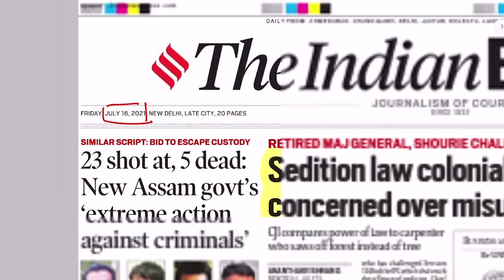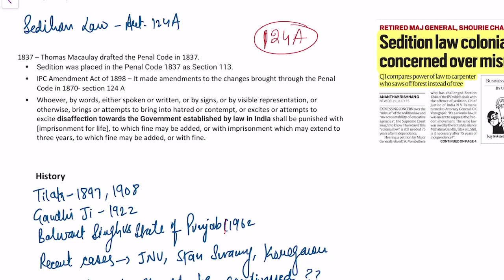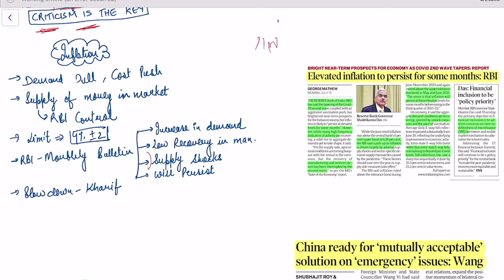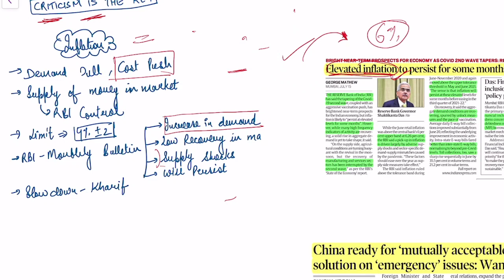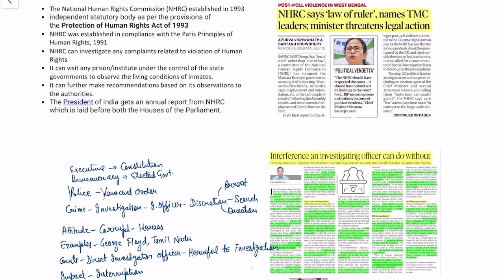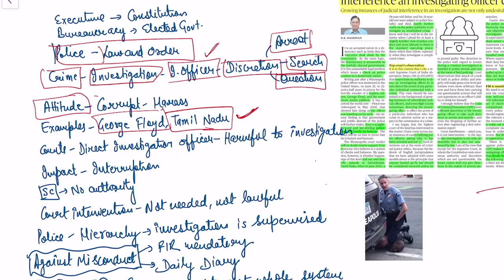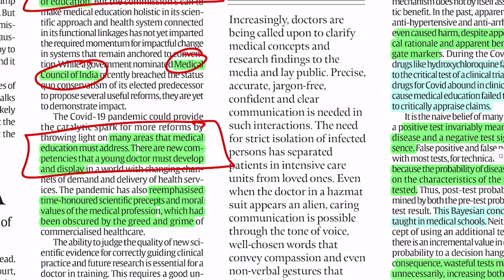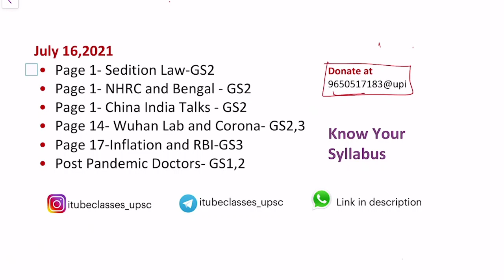Indian Express Newspaper Analysis(July 16)-Sedition Law Section 124A, Police Investigation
Editorial for the day:-

jULY 16, 2021 - The Indian Express Newspaper Analysis in Hindi (UPSC/IAS). The Indian Express Daily Current Affairs and  Newspaper Analysis covering important articles and editorials in the required depth mainly for UPSC/IAS Exams Preparation and General Studies for all competitive examinations.

 In this video lecture, Sitender Choudhary brings you the Indian Express Editorial Analysis. The aspirants are advised to watch the entire video lecture for better understanding.

Thanks